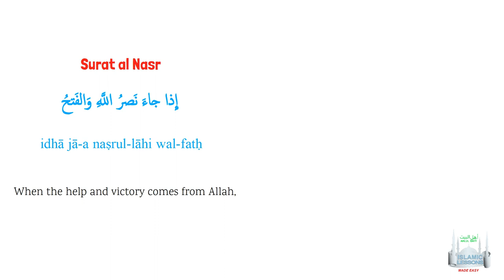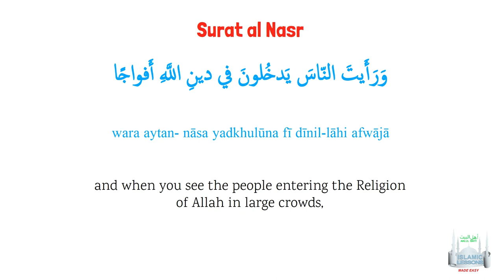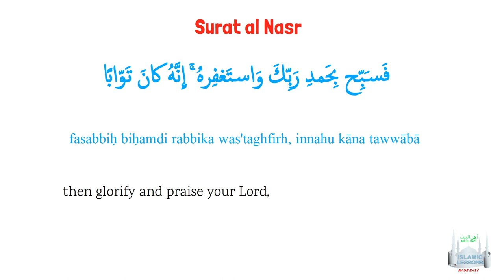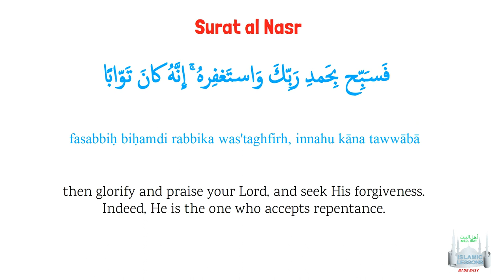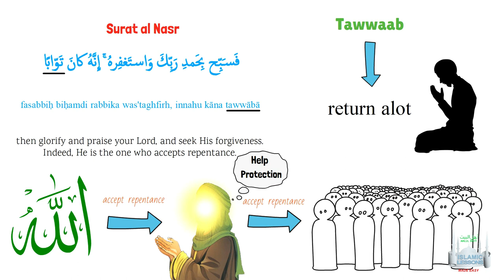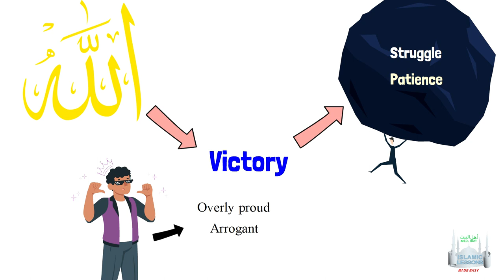Tafsir Made Easy - SURAH AN-NASR (110)